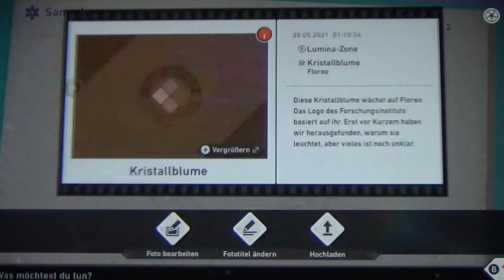NEW POKEMON SNAP #05 📷 Samtapfelweitwurf Challenge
New Pokemon Snap Part 5 Samtapfelweitwurf Challenge

Professor Mirror braucht deine Hilfe beim fotographieren wilder Pokémon. Werde zum Pokémon-Fotografen in New Pokémon Snap und hilf dem Professor mit seinen Forschungsarbeiten voran zu kommen und den Fotodex zu füllen. Geh an Bord des Neo-One auf Erkundungstour und Fotosafari durch die Lentil-Region. Schieße wundervolle Fotos von vielen, großartigen Pokémon in den unterschiedlichsten Umgebungen, von brütend heißen Wüsten bis zum dichtesten Dschungel. In deinem Neo-One bereist du die verschiedenen Gebiete Lentils zu verschiedenen Tageszeiten, ob in der hell herabscheinenden Mittagssonne oder nachts im strahlenden Modschein, und entdeckst große, kleine, beeindruckende und elegante Pokémon in ihrem natürlichen Lebensraum, um die einzigartigen Verhaltensweisen der frei lebenden Pokémon einzufangen. Lass nach einer Fototour deine Schnappschüsse vom Professor  bewerten. Verschönere deine Fotos im Fotodex mit Filtern, Stempeln, lustigen Effekten und bunten Rahmen und im Labor kannst du deine besten Fotos hochladen und deine Schnappschüsse der Snap-Community präsentieren.
Am 30. April 2021 für die Nintendo Switch Familie erschienen. Gespielt auf der Nintendo Switch Konsole.